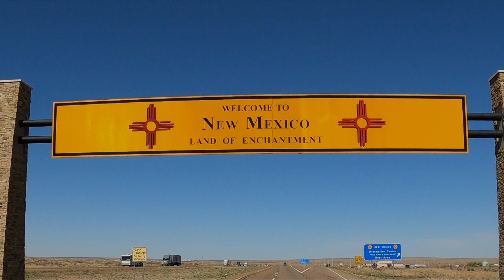Drone View of Bull Riding and Fighting | DJI Mini 3 Pro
Feel like I'm starting to get the hang of drone videography. There is still work to be done, but this is what I can produce currently. 2023 113th Wagon Mound Bean Day Rodeo Bull Riding and Bull Fighting, captured from a drone.